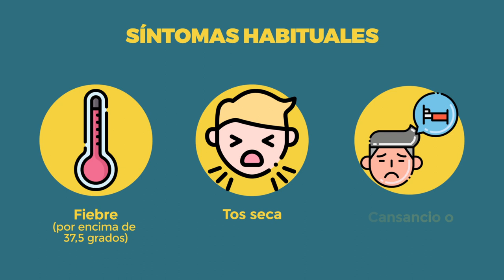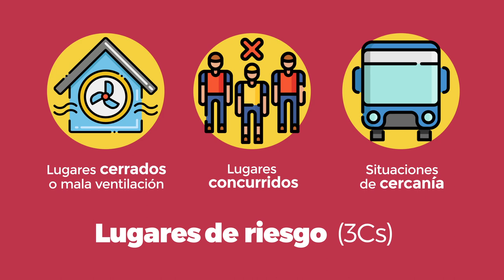Curso: COVID-19. Conocimientos básicos y medidas de prevención en la URJC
COVID-19. Conocimientos básicos y medidas de prevención en la URJC  - Curso: COVID-19. Conocimientos básicos y medidas de prevención en la URJC

Curso sobre las medidas de prevención contra la COVID-19 adoptadas en la Universidad Rey Juan Carlos impartido por el Servicio de Prevención de Riesgos Laborales.

Inscripción: urjc.es/actualidad/covid-19